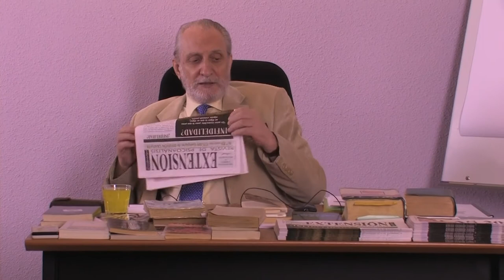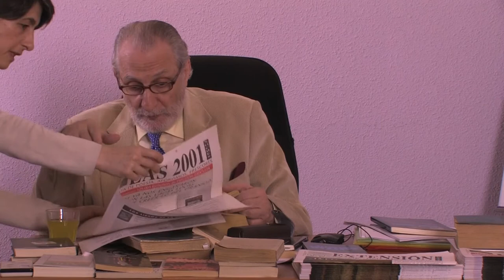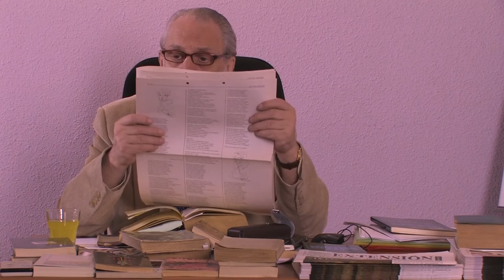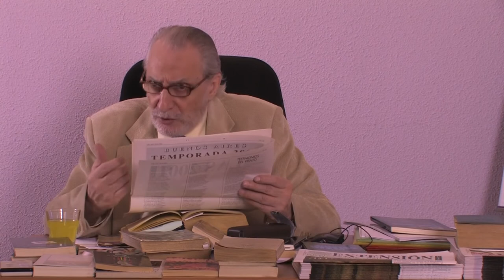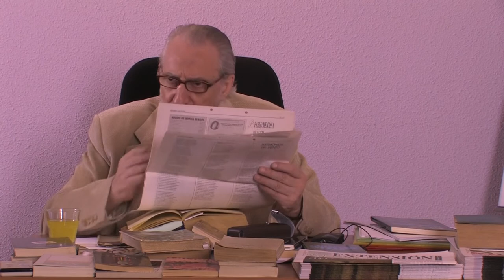6- MENASSA CONTRA MENASSA - 2007 - UN DOCUMENTO HISTÓRICO 2007